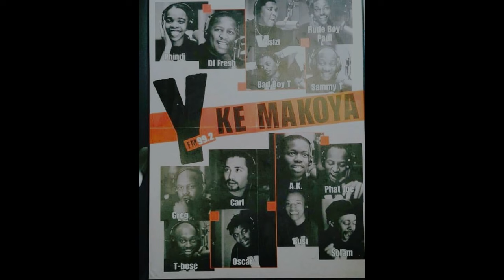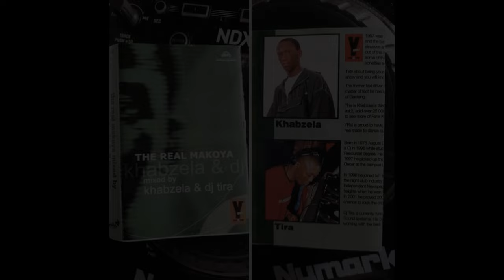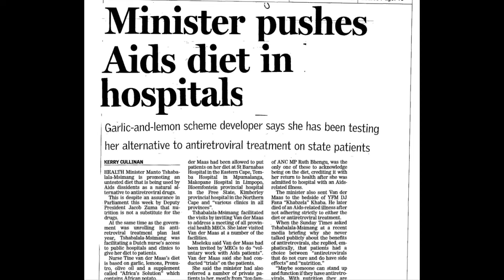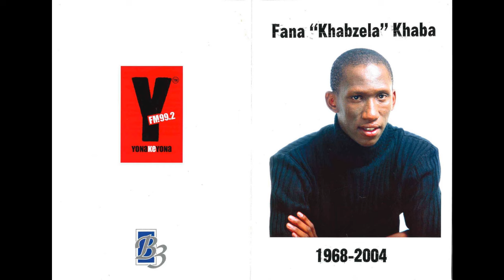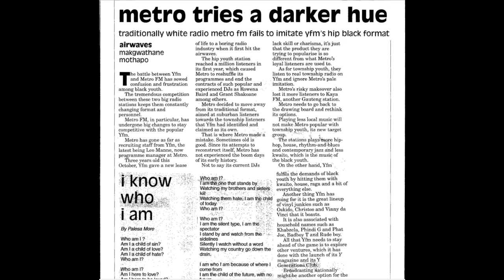The Rewind: KHABZELA | The DJ For The Youth (Season 1, Episode 9)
Fana Khaba managed to make his dream of becoming a radio DJ come true against all odds. He never made an effort to disguise his humble background but encouraged poor black South African youth to follow his example.

This month we decided to REWIND and take a brief dive into the short yet impactful career of DJ Khabzela

Sources
1. Khabzela: The Life And Times Of A South African